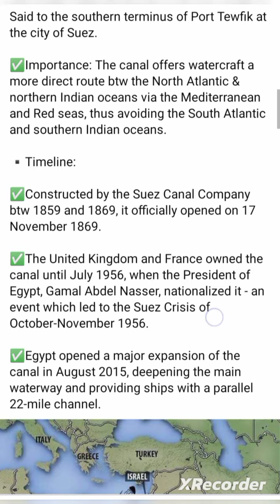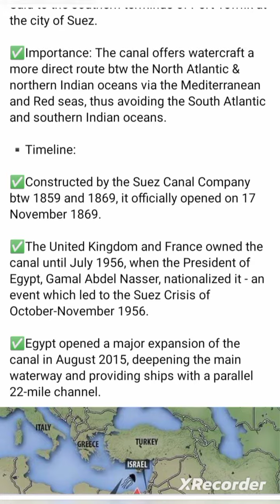Suez canal important McQs